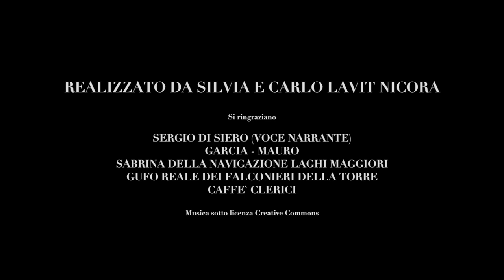"L'ago della memoria", di Silvia e Carlo Lavit Nicora (VideoChiara18)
Cortometraggio vincitore ex-aequo del CONCORSO DI VIDEOMAKING "Piero Chiara, la provincia specchio del mondo", organizzato dal Premio Chiara - Festival del Racconto per l'anno 2018. Per vedere l'altro